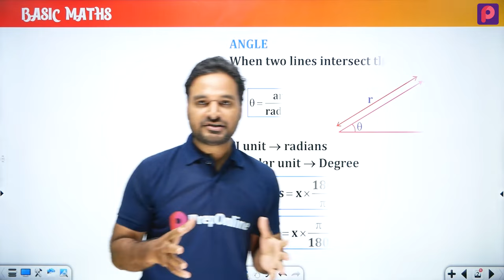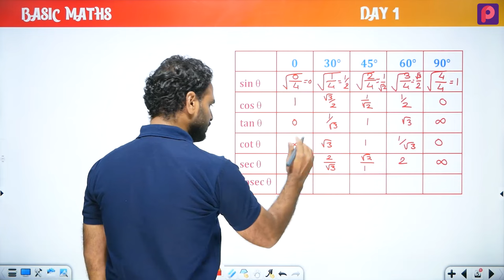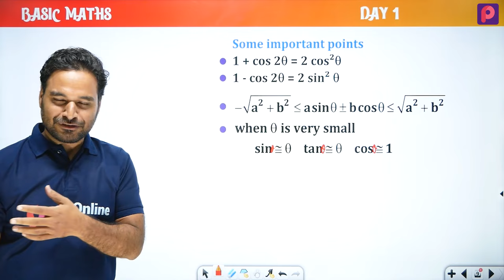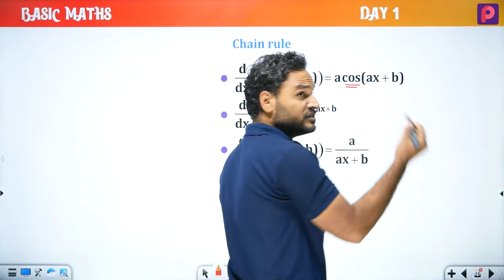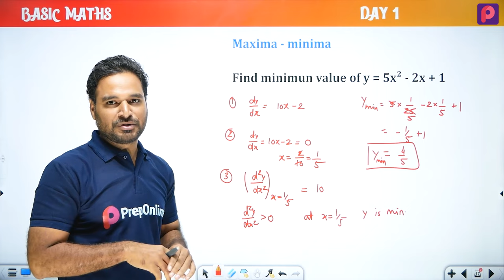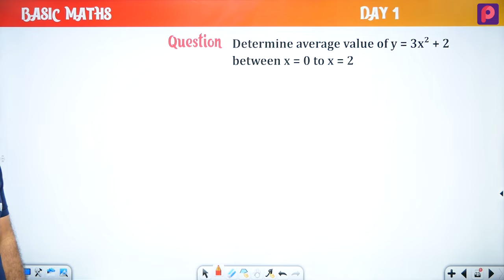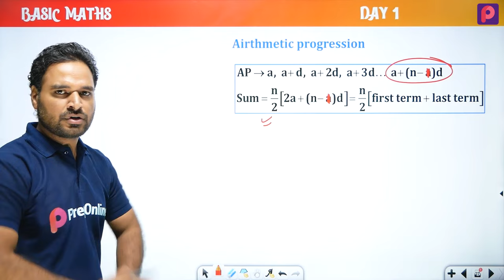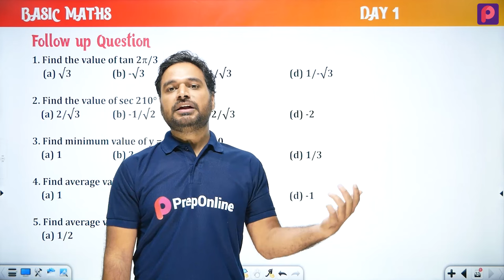Day 01 Basic Math - NEET Most wanted Series by Subhash Sir